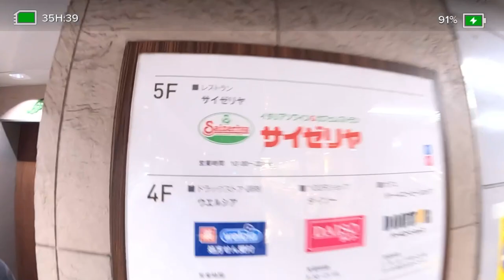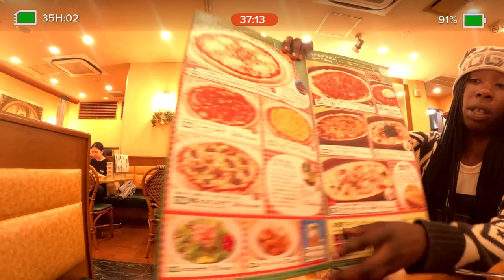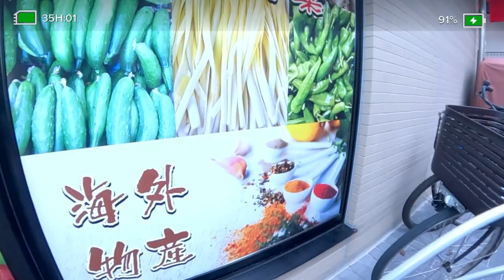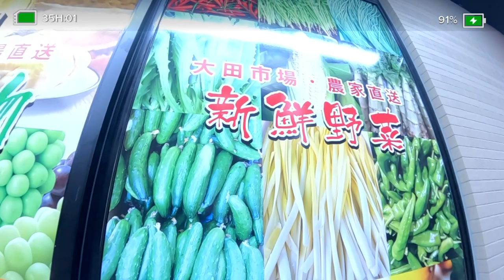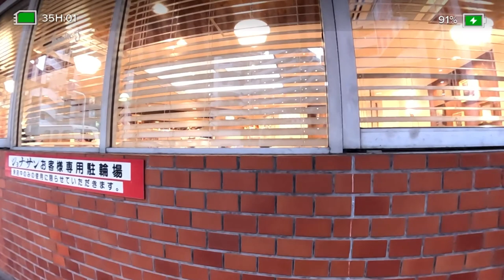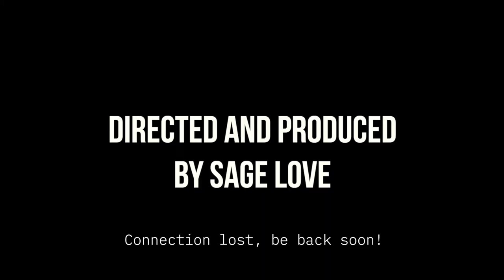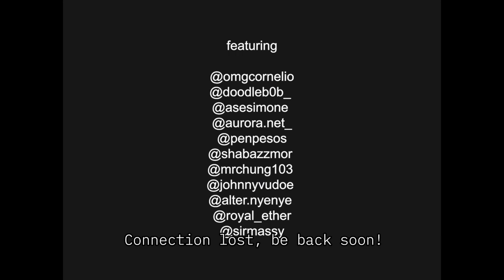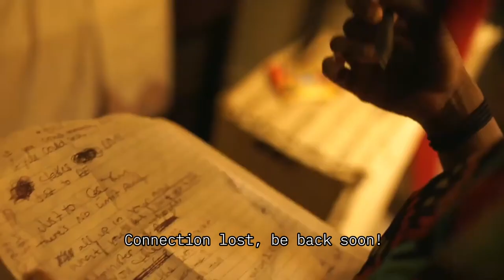Biking from Kawaguchi to Shibuya | Tokyo Adventure Powered by Unlimited IRL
We’re streaming live from Tokyo, Japan, as we bike from Kawaguchi to Shibuya, exploring the city and creating unforgettable moments along the way! This isn't just a ride—it's a journey powered by Unlimited IRL, and we’re taking you with us. 🚴🏽‍♀️

Join us as we navigate Tokyo's streets, capture stunning sights, and vibe together in real-time. We're building connections and pushing forward as independent artists, streaming every step. Watch it all unfold live on Twitch.tv/teamroguetv—you won’t want to miss it!

📡 Powered by Unlimited IRL
Follow for more streaming magic:

Every contribution helps us continue this adventure—thank you for keeping the dream alive!